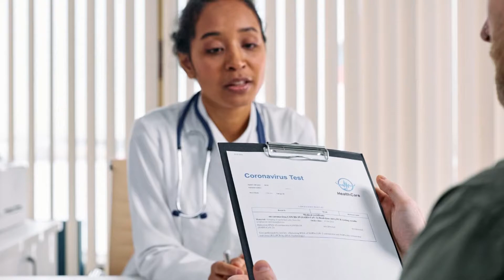Natural Abortion Methods || गर्भ तुहाउने घरेलु उपाय